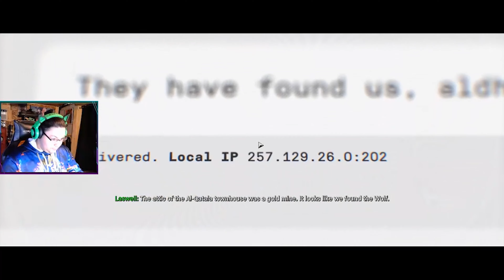Modern Warfare Story | Daemons Invade The Hospital | Ep.4 On Pc | Full Gamplay Walkthrough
Call of Duty: Modern Warfare is a 2019 first-person shooter video game developed by Infinity Ward and published by Activision. Serving as the sixteenth overall installment in the Call of Duty series, as well as a reboot of the Modern Warfare sub-series. The game takes place in a realistic and modern setting. The campaign follows a CIA officer and British SAS forces as they team up with rebels from the fictional country of Urzikstan, combating together against Russian forces who have invaded the country

Twiter - @EmidGR3Y
Instagrahm - @emidgr3y